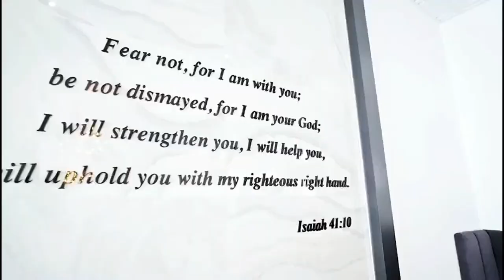Joyce Hermine Wright Funeral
Joyce Hermine Wright, Sunrise February 3, 1954 - Sunset December 24, 2020